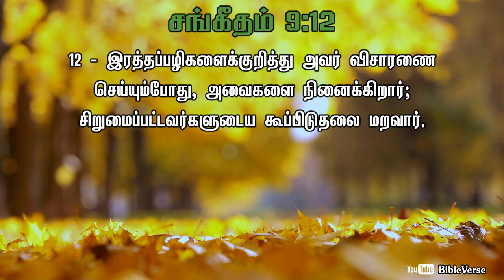Daily Bible Verse | தினசரி பைபிள் வசனம் | Today Bible Verse in Tamil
12 - இரத்தப்பழிகளைக்குறித்து அவர் விசாரணை செய்யும்போது, அவைகளை நினைக்கிறார்; சிறுமைப்பட்டவர்களுடைய கூப்பிடுதலை மறவார்.
[சங்கீதம் 9:12]